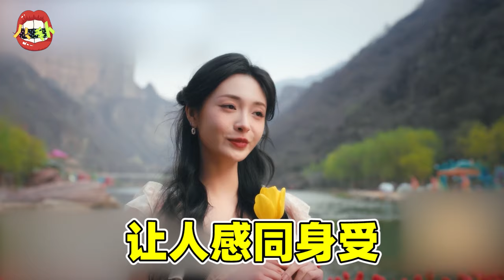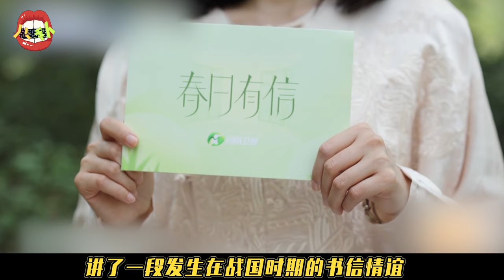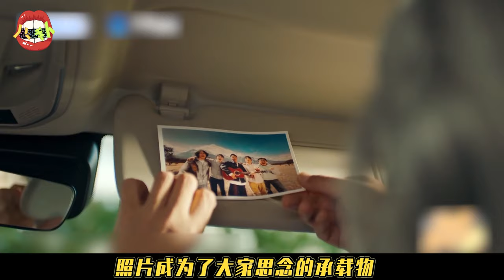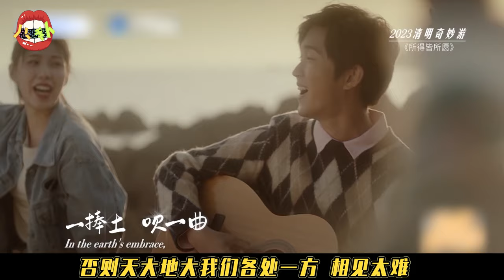【河南清明奇妙游】绝美歌舞，壮烈历史，浓厚文化...太绝了！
河南清明奇妙游，温暖又感动